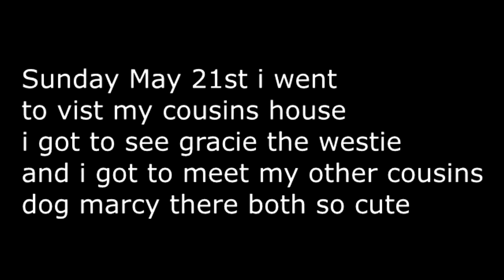Meet Gracie The Westie And Marcy The Aussie Mix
Links
Amazon Wishlist
My Pets
Cat is Angel -  Orange and white fluffy Maine Coon Mix
Fur Angel - Buddy the Cat - Color Point short Hair
Dog is Buster - Fawn Pug